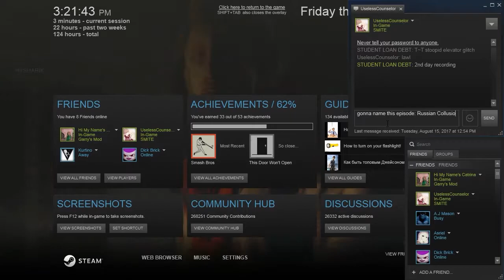Friday the 13th Video Game Multiplayer Gameplay Part 2 - Russian Collusion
[Base Information Here]

Want to drop some words or suggestions of what I should play next, influence me to make some decisions in-game, or just want to drop some words and comments?  Go to this website to do so!

I do read them every once a while, so yeah, go check it out~!